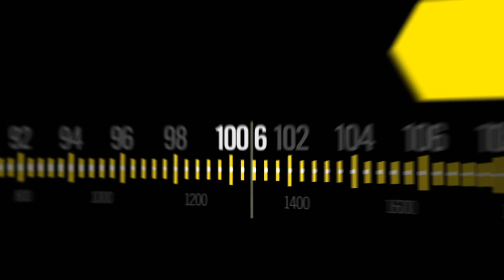Alice Phoebe Lou - "Nostalgia" live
Alice Phoebe Lou ist ein gern gesehener Gast bei FluxFM. Besonders, wenn sie die Gitarre auspackt und aus dem Stand eine so gefühlvolle Nummer wie "Nostalgia" raushaut. Wir haben dabei Mäuschen gespielt und den Song, den ihr auf ihrem neuen Album "Paper Castles" finden könnt, gefilmt.

Kamera: Constanze Kaul & Nina Maul
Schnitt: Constanze Kaul